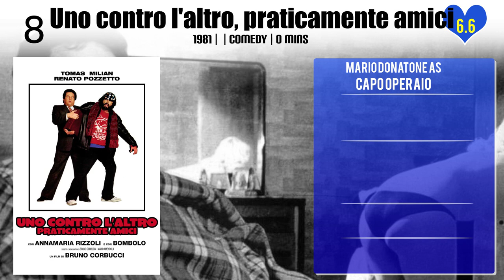Mario Donatone Top 10 Movies of Mario Donatone| Best 10 Movies of Mario Donatone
Top 10 Movies of Mario Donatone

Find the list of top 10 and best movies by Mario Donatone
1.The Cop in Blue Jeans
2.Assassination on the Tiber
3.Uno contro l'altro, praticamente amici
4.Squadra antifurto
5.Phenomena
6.Squadra antitruffa
7.The Scent of the Night
8.John Wick: Chapter 2
9.The Godfather: Part III
10.Madeline, Study of a Nightmare

Please Comment down your favorite movie of Mario Donatone